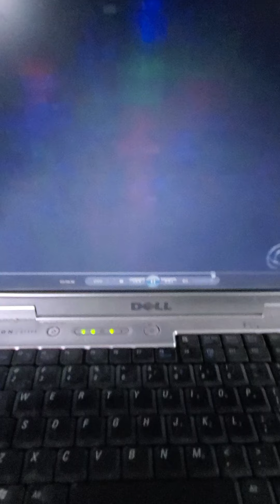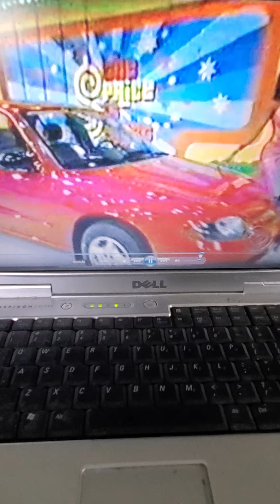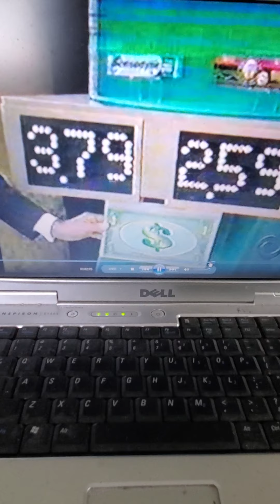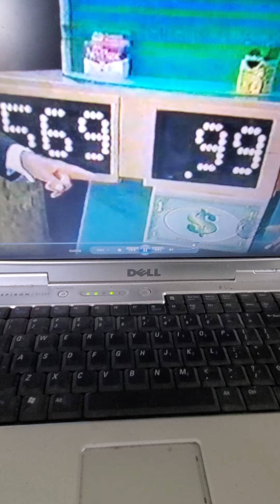Jimbo Bonnen Price is Right June 2004 part 4